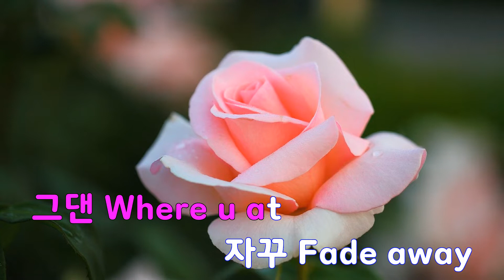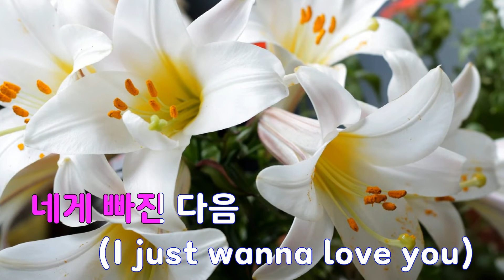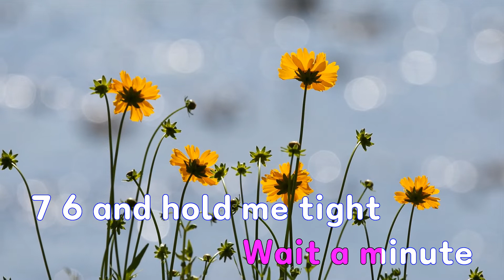[은성 반주기] POSE - 키노(펜타곤)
POSE - 키노(펜타곤)
작사 ː 우석.키노, 작곡 ː 네이슨(NATHAN).우석.키노.YUNJI